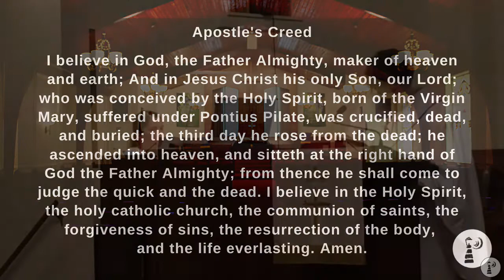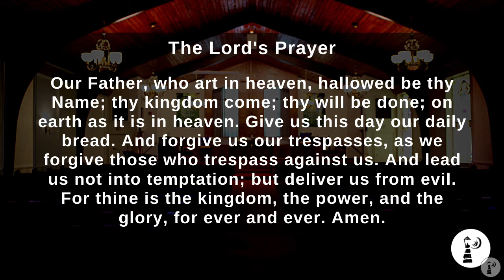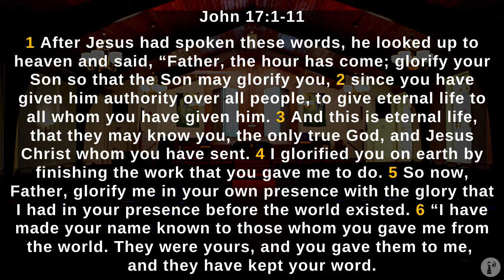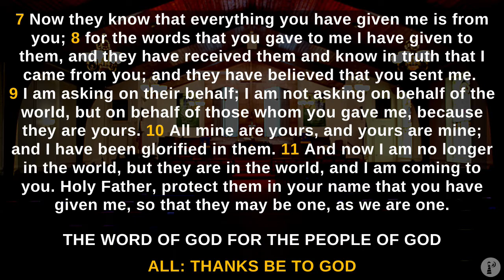Traditional Worship 05/24/2020